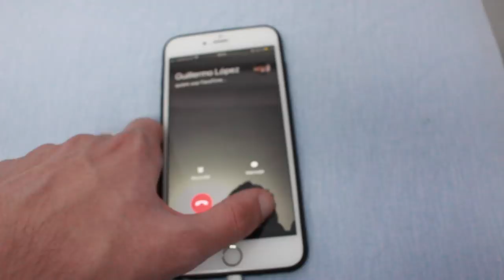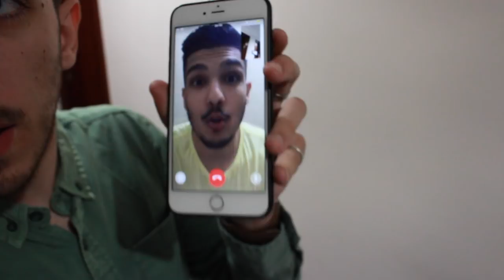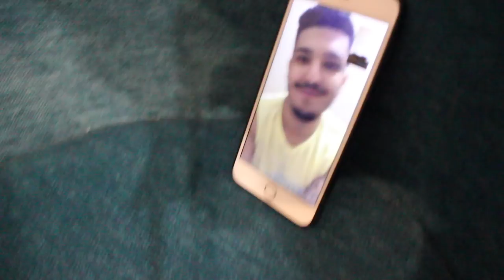OUR FIRST NEW YEAR’S EVE TOGETHER - LONG DISTANCE RELATIONSHIP | LOBELO